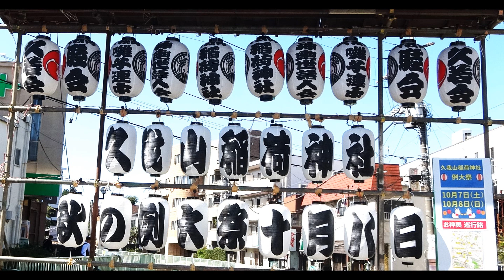令和５年 杉並‹久我山稲荷神社›例大祭宵宮 本社神輿＝宮出・渡御（久我山4丁目）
まつり巡行記‹申›2023年10月7日　本務社=浜田山八幡神社
宵宮・本祭の両日とも神輿渡御されます。
（揃いの白半纏に紺の手拭を鉢巻き風に被った女の子達１５人、手に手に鉄杖、幟旗、弓貼り提灯を持って行列を先導する珍しい風景）
台輪二尺四寸（73ｃｍ）昭和29年(1954年）製作・淺子周慶作
神輿建造60年を記し平成26年栃木小川政次修復　唐破風軒屋根、蕨手の意匠は鯉の瀧昇り、胴から台輪の木彫が見せ所の勾欄造りの宮神輿。